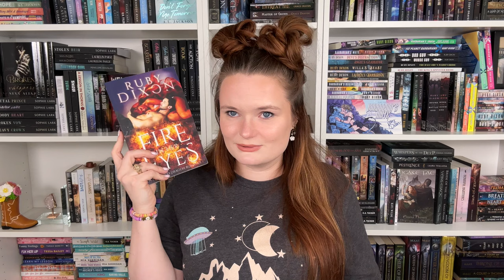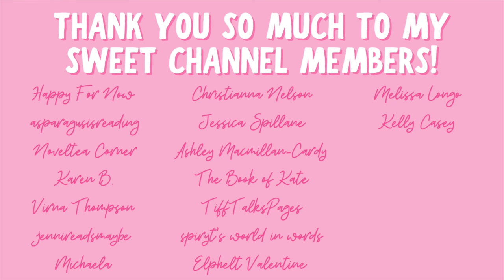shifter romance recommendations!!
Hi yall!!❤️Here are some shifter romance recs!!

✨BOOKS MENTIONED✨
The Longing of Lone Wolves
That Time I Got Drunk and Saved a Human
Dark City Omega
Fire in Her Eyes
American Werewolf in Space

✨BOOKTUBERS MENTIONED✨

xoxo Ava💕